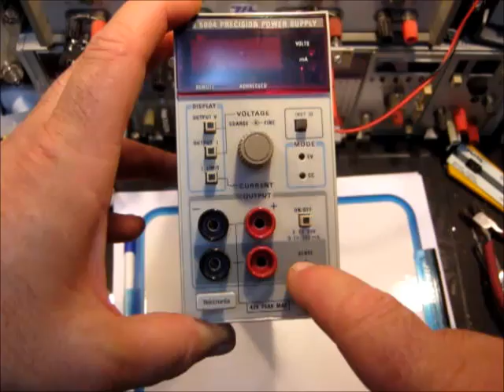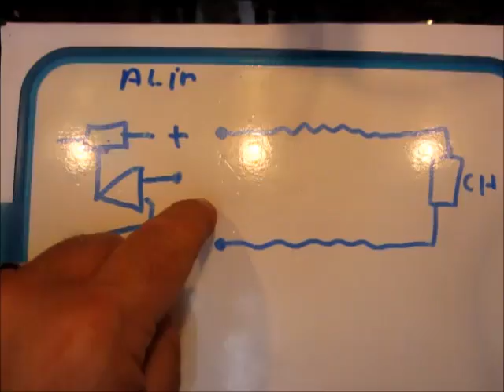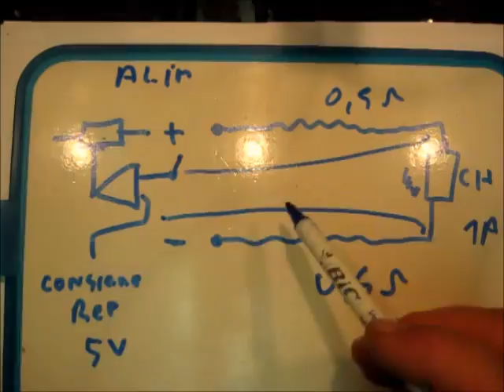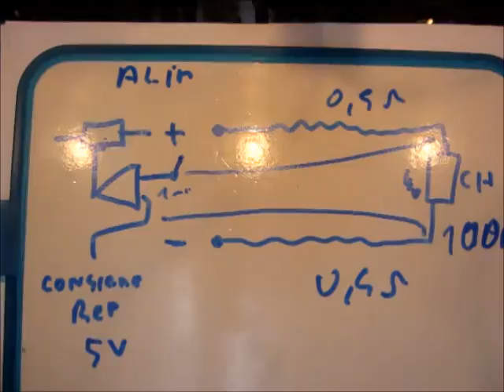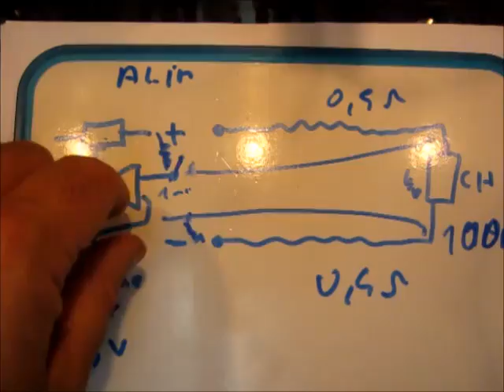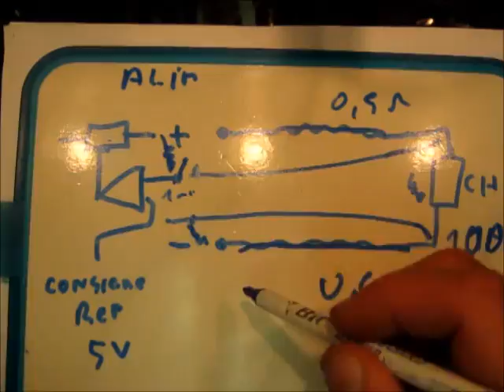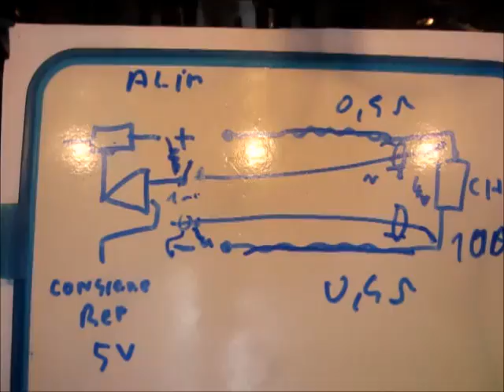Cyrob: De l'utilité des entrées "SENSE' des alimentations stabilisées